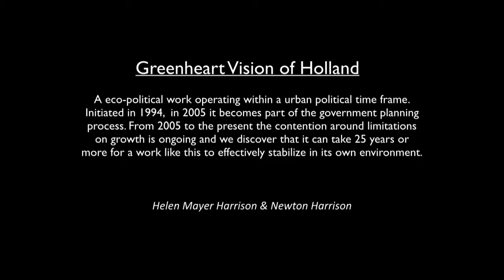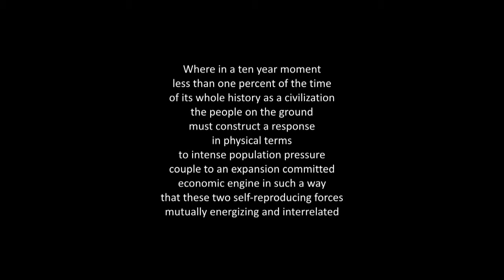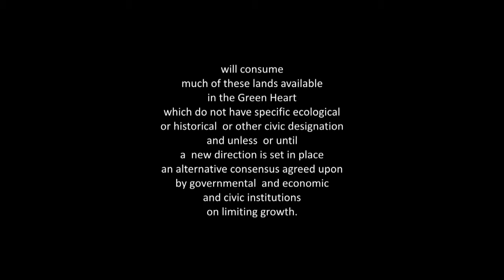Creative Time Summit DC | Enter the Anthropocene - Newton Harrison